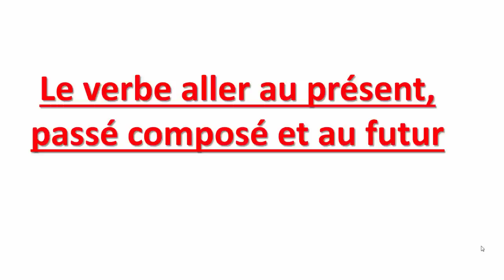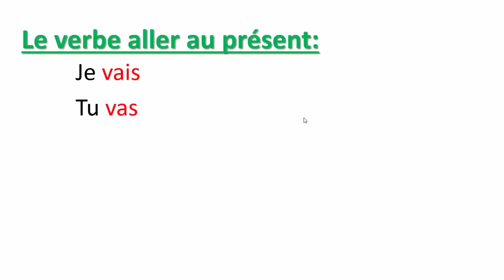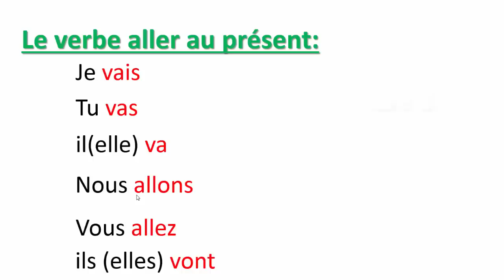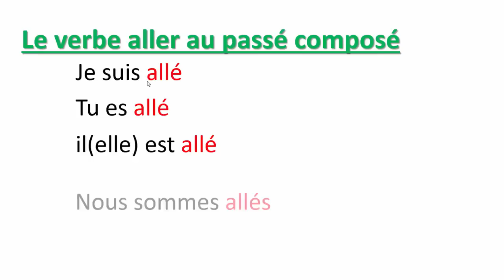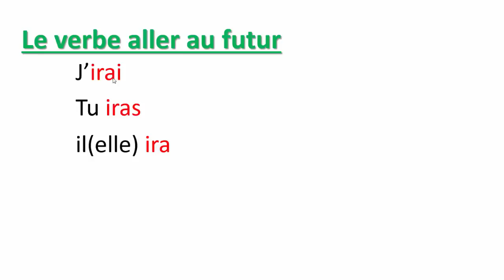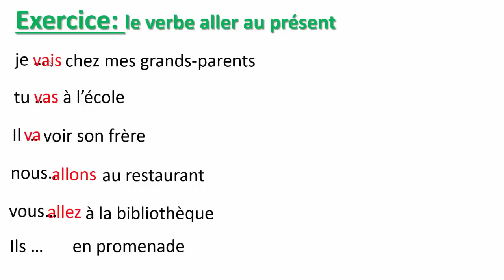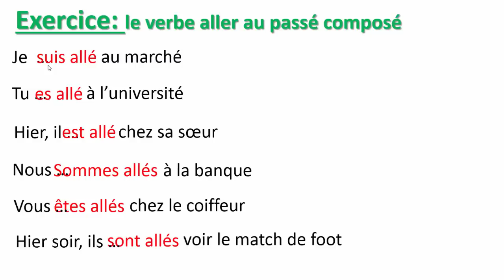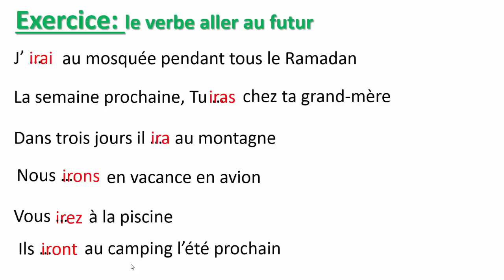La Conjugaison:Le Verbe Aller Au présent,Au Passé Composé Et Au Futur -- تعلم الفرنسية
Dans trois jours, il ira à la montagne
j'irai à la mosquée pendant tous le Ramadan